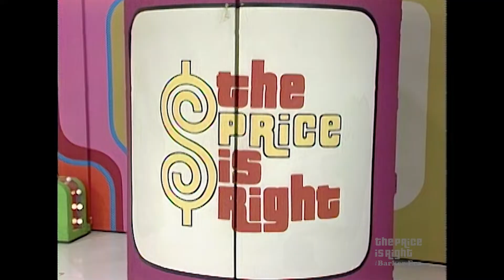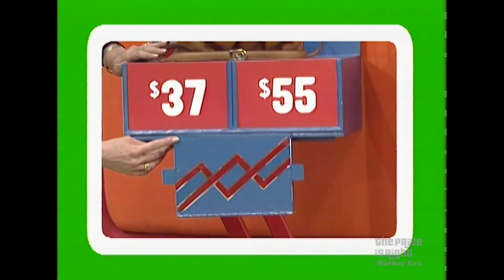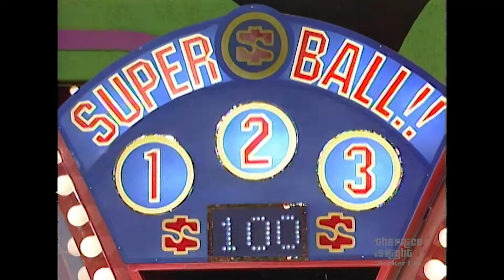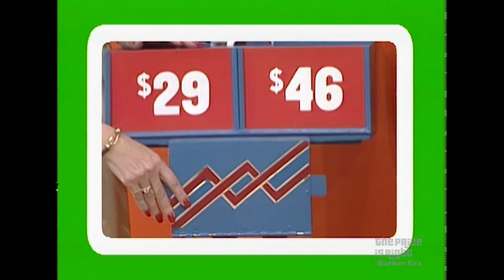Contestant Wins African Safari and More With Golden SUPER BALL!!! - The Price Is Right 1984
Contestant Linda racks up over $11,000 in prizes (including an African safari!) when she wins with the golden Super Ball! (Super Ball retired in January 1998.)